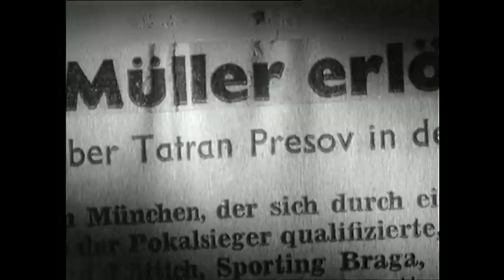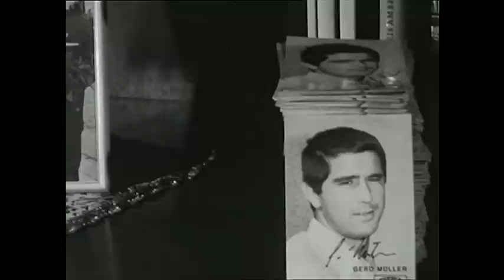Als Gerd Müller "Mister Europacup" war (1967) | ZwWdF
75 Jahre alt wird Fußball-Legende Gerd Müller am 3. November 2020. Aus diesem Anlass haben wir für euch nochmal unser Archiv durchstöbert und diesen entspannten Beitrag über "Mister Europacup" von 1967 gefunden. Das waren noch Zeiten als Fußballreporter und Spielerstars gemeinsam Länderspiele im Radio verfolgt haben!